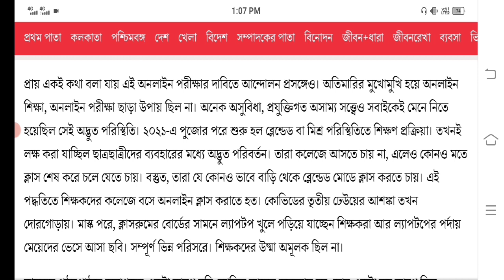কলকাতা বিশ্ববিদ্যালয় জারি ১৪৪ ধারা || calcutta university exam news update || cu exam update today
calcutta university exam upload today
calcutta university
cu exam update today
calcutta university exam update today
jadavpur university
west bengal state university exam news today
vidyasagar university
kalyani university
calcutta university exam online or offline
calcutta university exam online or offline today news
today news update calcutta university
calcutta university news today
calcutta university exam news update
calcutta university exam news today
calcutta university exam news update today
cu court case update
wb final semester exam 2022
even sem exam 2022
cu today news